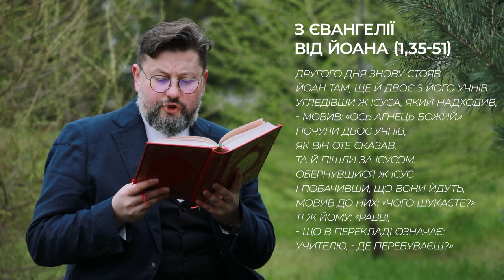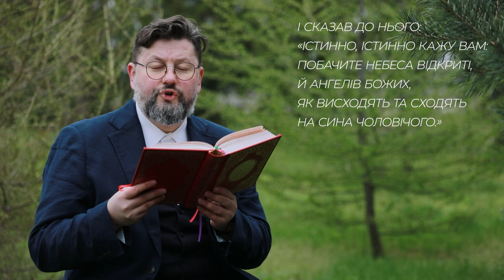Євангеліє від Івана 1, 35–51 / Новий Завіт ▪ о. Віталій Храбатин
на Середу Світлу / 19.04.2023 / з Євангелії від Івана 1, 35–51

00:00:36 - Другого дня знову стояв Йоан там, ще й двоє з його учнів. Угледівши ж Ісуса, який надходив, - мовив: «Ось Агнець Божий.» Почули двоє учнів, як він оте сказав, та й пішли за Ісусом. Обернувшися ж Ісус і побачивши, що вони йдуть, мовив до них: «Чого шукаєте?» Ті ж йому: «Равві, - що в перекладі означає: Учителю, - де перебуваєш?» Відрік він їм: «Ходіть та подивіться.» Пішли, отже, і побачили, де перебуває, і того дня залишилися в нього. Було ж близько десятої години. Андрій, брат Симона Петра, був одним із тих двох, що, почувши Йоана, пішли за ним. Зустрів він спершу брата свого Симона й мовив до нього: «Ми знайшли Месію, - що у перекладі означає: Христос.» І привів його до Ісуса. Ісус же, глянувши на нього, сказав: «Ти -Симон, син Йони, ти зватимешся Кифа», - що у перекладі означає: Петро (Скеля). Другого дня вирішив піти в Галилею; і знайшовши Филипа, мовив до нього: «Іди за мною.» А був Филип з Витсаїди, з міста Андрієвого та Петрового. Зустрів Филип Натанаїла і сказав до нього: «Ми знайшли того, про кого Мойсей у законі писав і пророки, - Ісуса Йосифового сина, з Назарету.» Натанаїл же йому на те: «А що доброго може бути з Назарету?» Мовив до нього Филип: «Прийди та подивися.» Побачивши Ісус, що Натанаїл надходив до нього, сказав про нього: «Ось справжній ізраїльтянин, що нема в ньому лукавства.» Натанаїл же йому: «Звідкіль знаєш мене?» Сказав Ісус, промовивши до нього: «Перше, ніж Филип закликав тебе, бачив я тебе, як був єси під смоковницею.» Відповів же йому Натанаїл: «Учителю, ти - Син Божий, ти - цар Ізраїлів.» Ісус відказав, мовивши до нього: «Тому, що я повідав тобі: Бачив я тебе під смоковницею, - то й віриш! Бачитимеш більше, ніж те.» І сказав до нього: «Істинно, істинно кажу вам: Побачите небеса відкриті, й ангелів Божих, як висходять та сходять на Сина Чоловічого.»
00:03:16 - пояснення уривку [Євангеліє від Івана 1, 35–51]

Поширюйте відео!

Україна молиться!